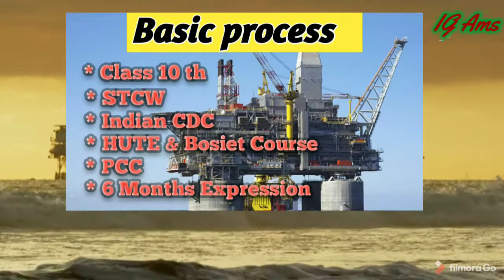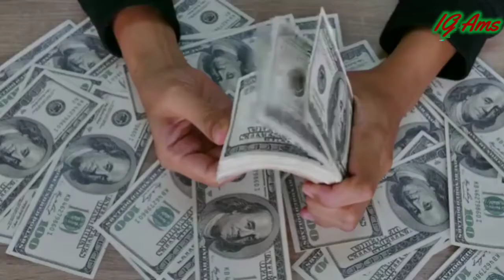How To Join Oil Rig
Aaj Bat kare ge rig ko kaise
joing kare.

kitni Salary hotii haii !

kya process hota hai join
karne ka?

kon kon shi course karne
padte hai